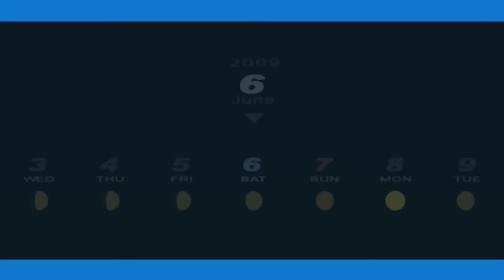Persona 3 Portable - 37 [6/6] Tartarus Block 2 Arqa #4 Floors 40 to 46